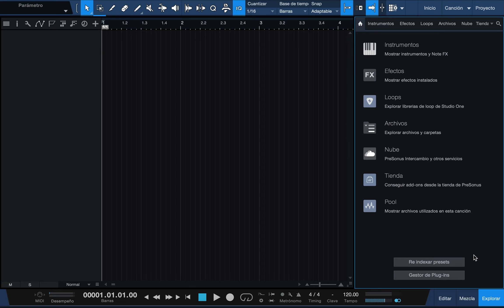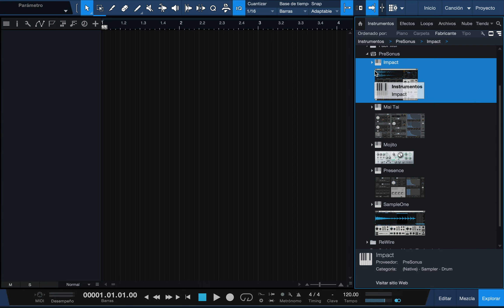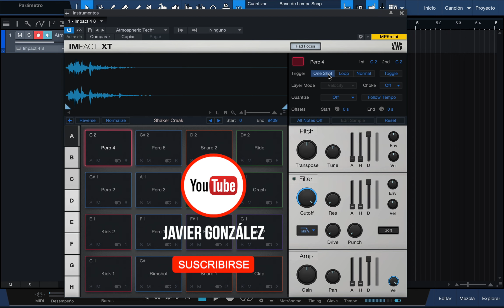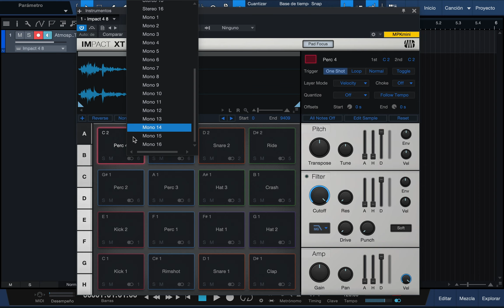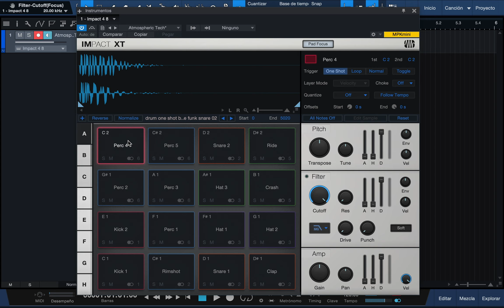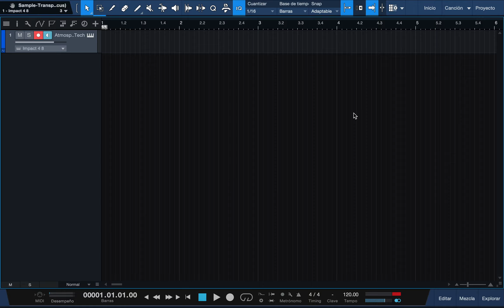🥁 IMPACT XT Tutorial para Principiantes 2021 ✅ PreSonus Studio One #17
👇 MÁS INFO 👇

🥇 Aprende a crear patrones de batería muy elaborados, de una forma fácil y rápida. Utilizando únicamente este Plugin VSTi nativo de Studio One®.

CONTENIDO DEL VÍDEO 👇

0:00 Intro VSTi Incluidos
0:45 Cargar Impact XT
1:31 Presets
1:45 Pad Focus
2:17 Apariencia
2:27 WaveForm Display
3:20 Sample Controls
7:11 Pads
7:33 Pitch
7:51 Filter
8:47 Amp
9:09 ¿Cómo Cargar un Sample?
10:12 SUSCRÍBETE ❤️